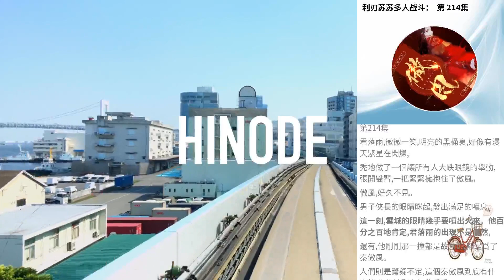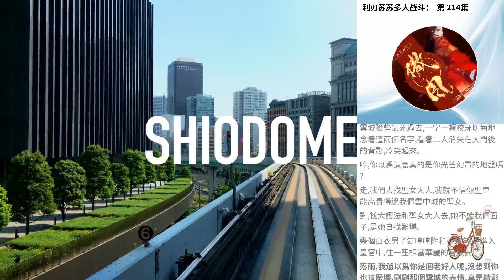利刃蘇蘇多人戰鬥： 第 214集